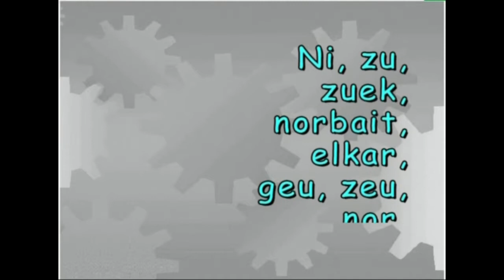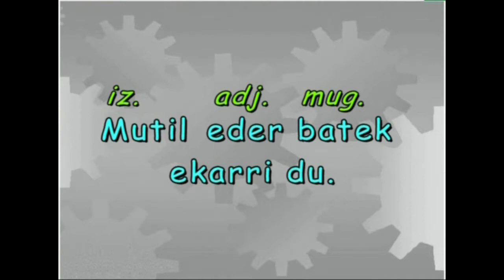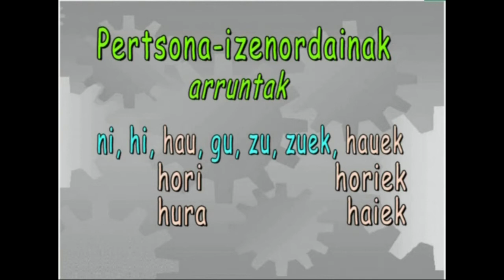Izenordaina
Irakasmaila:  DBH
Irakasteredua:   B, D
Jakintzagaia: Euskara hizkuntza

2005

Izenordaiana zer den eta nola erabili erakusten da.